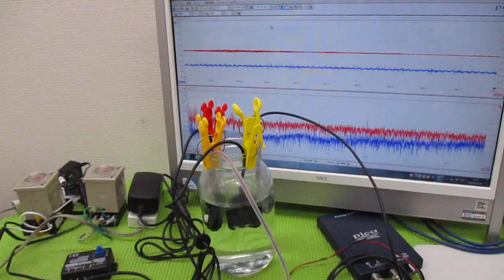超音波の発振制御技術 ultrasonic-labo